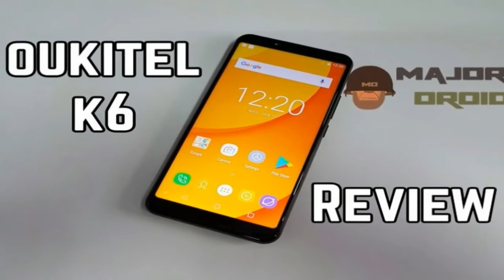AWESOME !!!OUKITEL K6 Price & Spec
HOT !!!